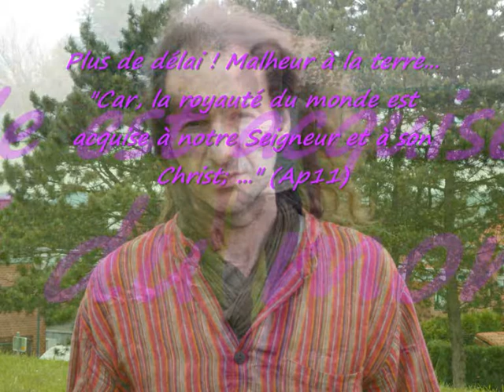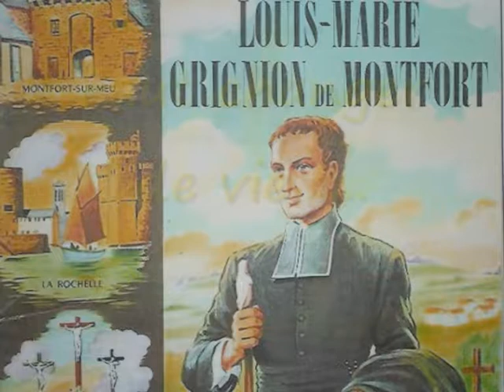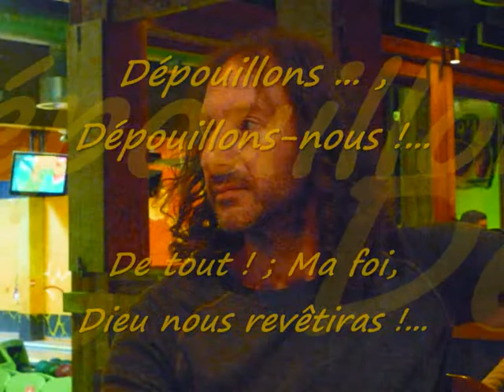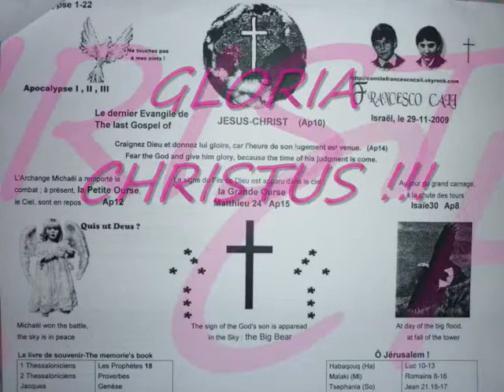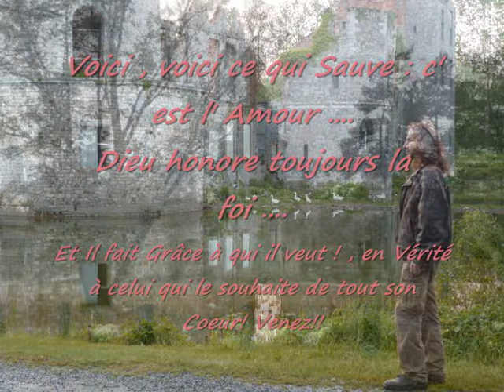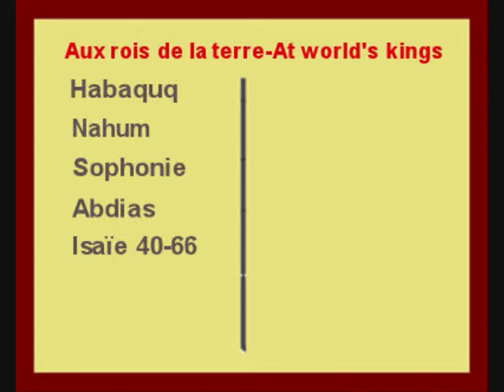Aux rois de la terre ... ; Et vous ?... Qui dites-vous que Je Suis !...(Je Batirais mon Église!...)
Aux rois de la terre ... ; Et vous ?... "Qui dites-vous que Je Suis !..." "(Je Batirais mon Église!...)" Par Jésus-Christ !!!